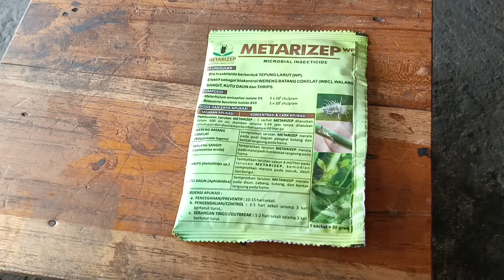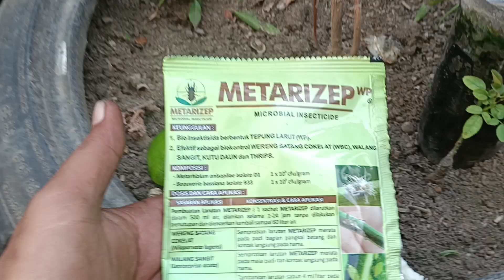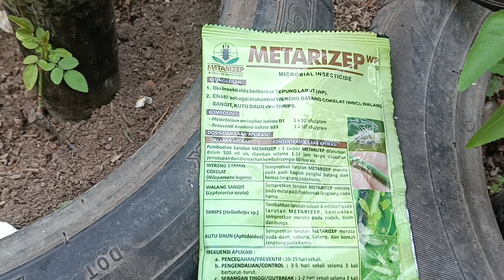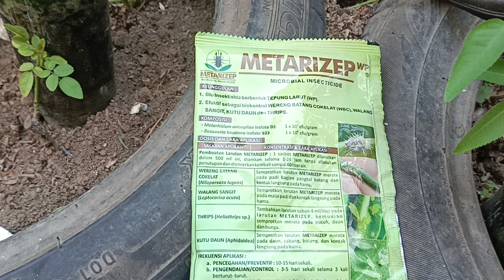Atasi Mata Tunas Mawar Terserang Kutu Daun Dengan METARIZEP WP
Insektisida Mikrobial METARIZEP WP dari Prima Agrotech, isi 50 gram

BACALAH LABEL SEBELUM MENGGUNAKAN.
GUNAKAN FUNGISIDA INI DENGAN BIJAK
Adalah BIOINSEKTISIDA bukan KIMIA

Keunggulan
• Bio insektisida berbentuk tepung larut (WP).
• Efektif untuk biokontrol wereng batang cokelat (WBC), walang sangit, kutu daun dan thrips
Komposisi
• Metarhizium anisopliale isolate D1 1 x 106 cfu/gram
• Beauveria bassiana isolate B33 1 x 106 cfu/gram

Cara Aplikasi
Wereng Batang Coklat Semprotkan larutan METARIZEP merata pada bagian padi, bagian pangkal batang dan kontak langsung dengan hama
Walang Sangit Semprotkan larutan METARIZEP merata pada malai padi dan kontak langsung pada hama
Thrips, warna daun menguning, keriting, menggulung keatas, bisa terjadi pada Cabai Tambahkan larutan sabun 4ml/L pada larutan METARIZEP, kemudian semprotkan merata pada pucuk, daun dan bunga
Kutu Daun Semprotkan larutan METARIZEP merata pada batang, daun cabang dan kontak langsung pada hama

Cara Membuat Larutan:
Larutkan 1 bungkus 100 gram Microblas dalam 500 mililiter (1/2 liter) air. Diamkan selama 12-24 jam tanpa tutup. Kemudian encerkan sampai 60 liter air.
Atau Larutkan 20 gram dalam 100 ml air.Kemudian Diamkan 12-24 jam tanpa tutup. Tambahkan air 12 liter.

Dosis Aplikasi :
1. Pencegahan / Preventive: semprot setiap 10 – 15 hari.
2. Penyembuhan / Curatives: semprot setiap 3 – 5 hari. Ulangi 3 kali berturut turut.
3. Penyembuhan Saat Serangan Tinggi / Outbreak: semprot setiap 1 – 2 hari. Ulangi 3 kali berturut turut.